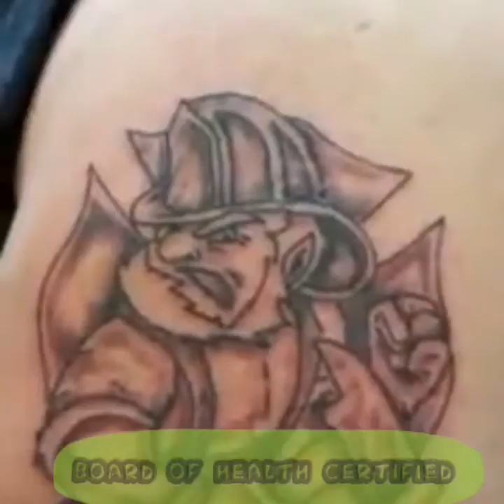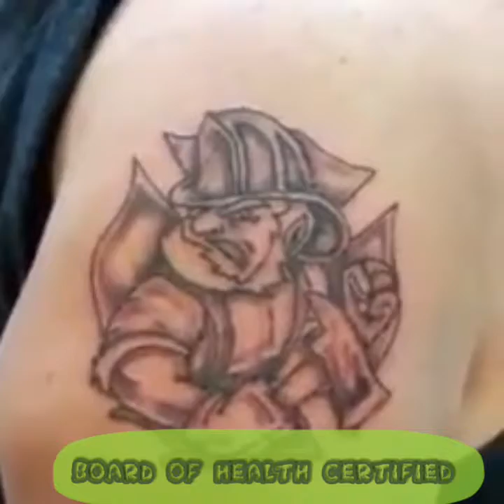TATTOOS BY SCREWIE LOUIE